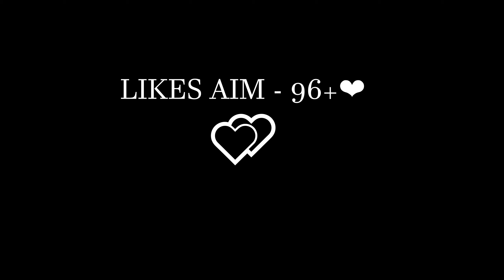Using 100% 🤯 Woodpecker 😱 Aimbot | Always "JSFF LEVEL" 🔥🥵